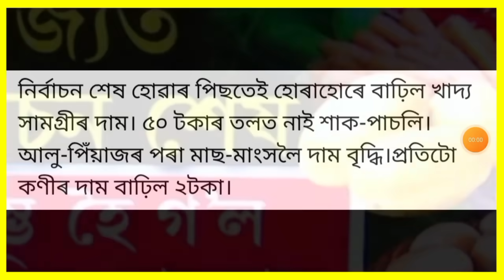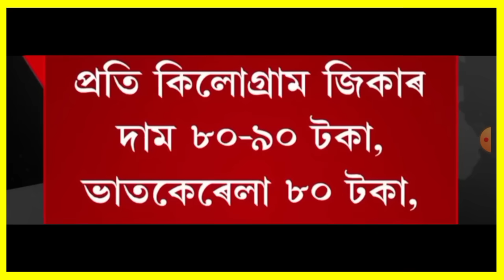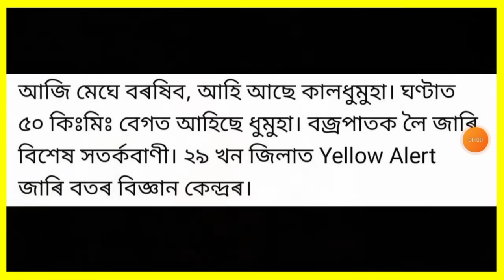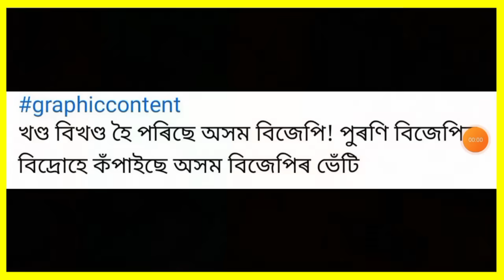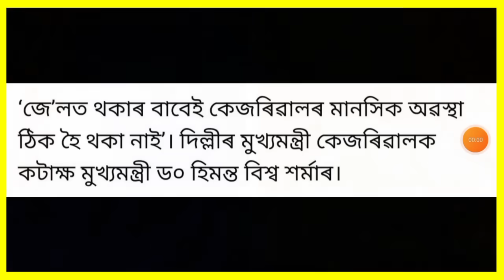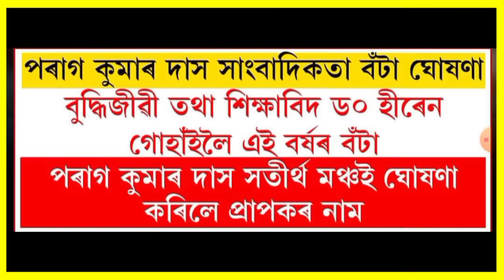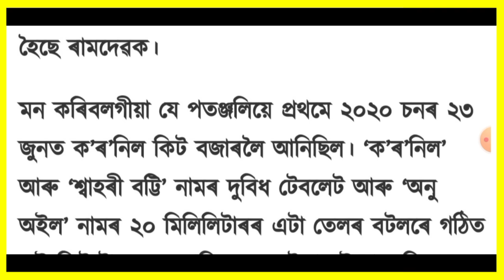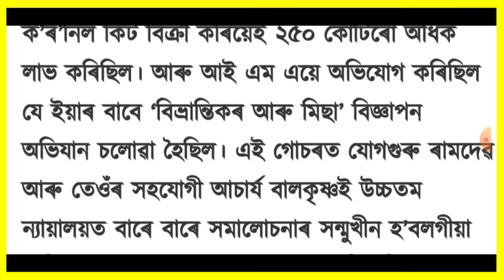কেন্দ্ৰীয় চৰকাৰৰ বৃহৎ ঘোষণা!, Today Weather News, BJP ৰ বিৰুদ্ধে ভয়ংকৰ অভিযোগ, Finance, UPI, IPL,...